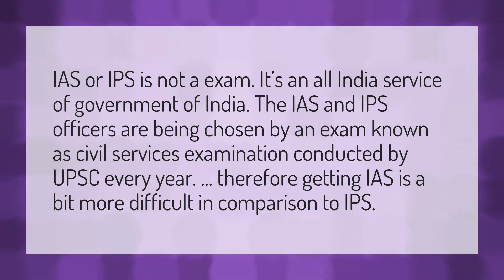Is IPS exam difficult?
IAS Officer Tattoo • Is IPS exam difficult?